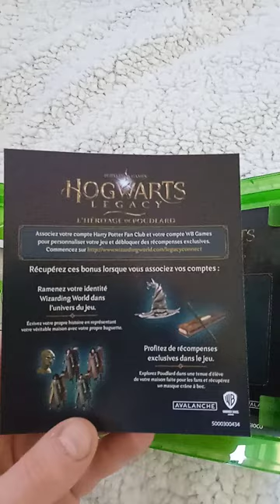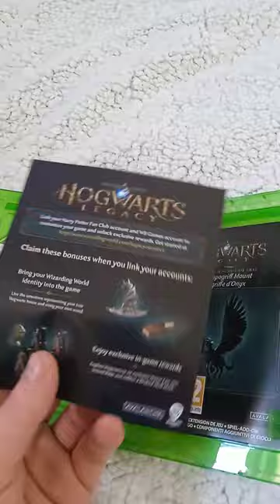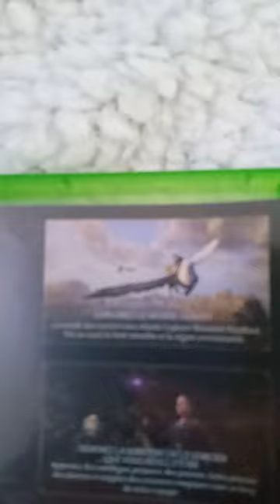Hogwarts Legacy Unboxing [ Xbox Series X ]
Bonjour ou Bonsoir a se qui vont regarder la vidéo , voici un Unboxing du jeux Hogwarts Legacy : l'Héritage de Poudlard sur (Xbox Series X) .